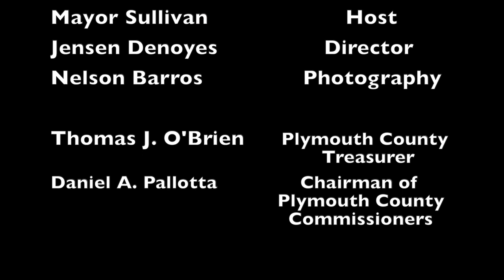Our Brockton - 12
Daniel A. Pallotta - Plymouth County Commissioner
Thomas J. O'Brien - Plymouth County Treasurer